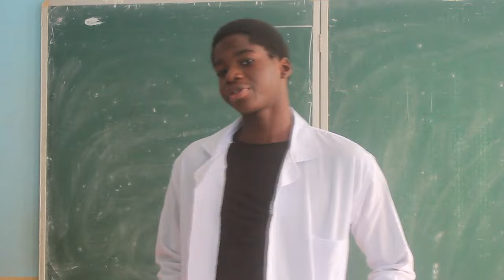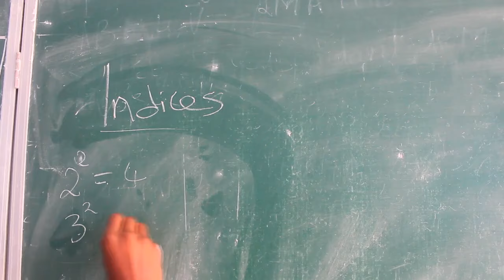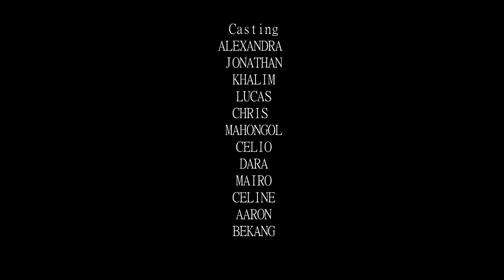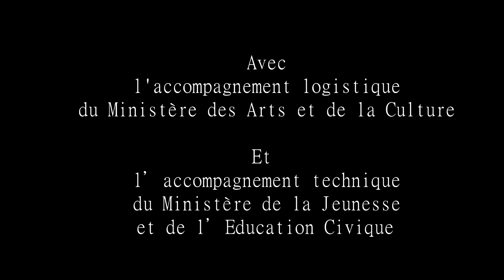"ONE LIFE" un film des élèves du collège de la GAIETÉ.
PROJET RACINE